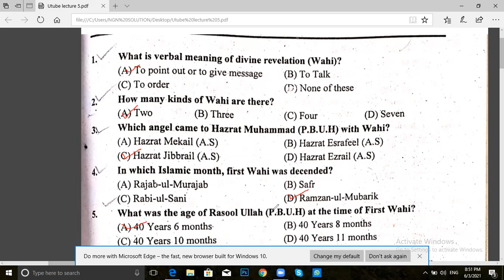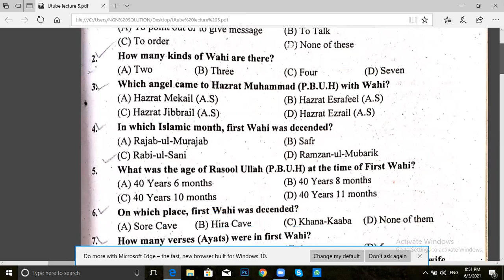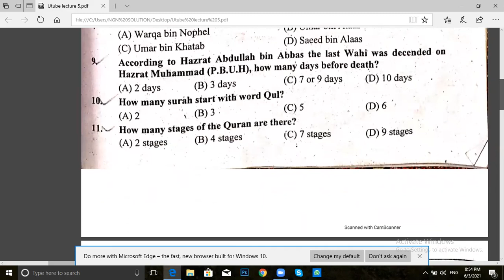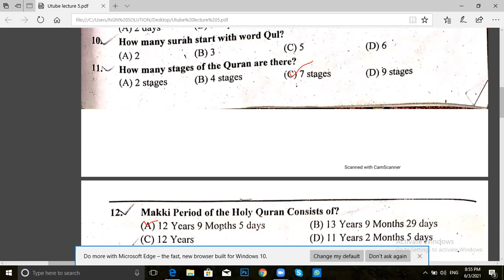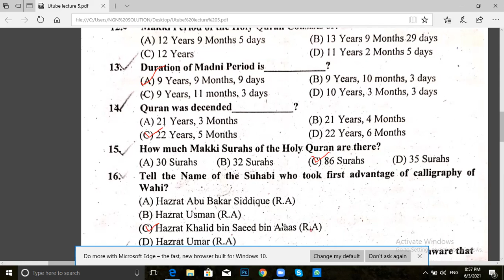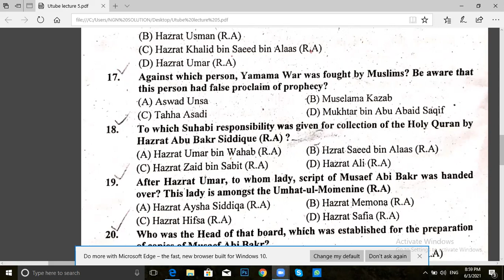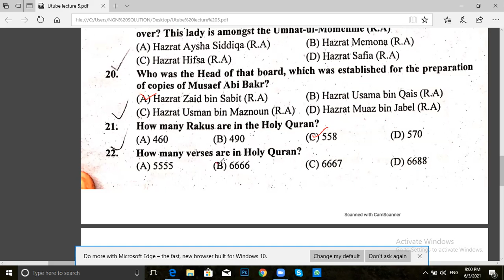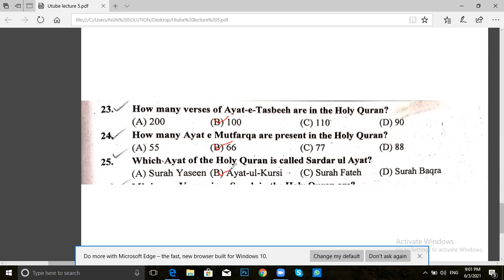|Most Important Islamic Studies MCQs|| PPSC MCQs ||FPSC MCQs||KPPSC MCQs||NTS MCQs||CSS MCQs|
This video will help you to prepare PSC for Headmistress ,Headmaster, Lecturers ,Subject Specialist  and also for all kinds of PSC such as FPSC, KPSC, PPSC. It will  also help you for  preparation of CSS. It is very important for the preparation of NTS. It is very suitable for any type of Senior General Line Teacher  , Senior Science Teacher and Elementary Teachers.This includes questions from Headmaster old papers , Headmistress old papers , CSS old papers , NTS old papers ,Lecturers , Subject Specialist, Senior Teachers and all different tests old papers.Also includes Headmaster Mcqs, Headmistress Mcqs , CSS Mcqs , NTS Mcqs and Senior Teachers  Mcqs and all kinds of different papers Mcqs.This video will include the most important questions related to Islamic Studies . It will help in the preparation of any paper which contains Islamic Studies Questions.
In this lecture you will watch the Islamic Studies MCQs For psc ,fpsc ,ajkpsc ,ppsc ,kpsc ,spsc ,nts ,css and for all competitive Exmas.Very important Islamic studies MCQs. |Most Important Islamic Studies MCQs|| PPSC MCQs ||FPSC MCQs||KPPSC MCQs||NTS MCQs||CSS MCQs| Islamic studies mcqs ,Islamiat Mcqs ,Lecturer Islamic Studies MCqs ,Subject Specialist Islamic Studies MCQs,Islamic studies Lecture,Ppsc mcqs,Ppsc islamic studies lecturers ,Fpsc islamic studies mcqs ,islamic studies bangla ,islamic studies mcqs css 2021,islamic studies mcqs for fia test,islamic studies mcqs css 2020,|Most Important Islamic Studies MCQs|| PPSC MCQs ||FPSC MCQs||KPPSC MCQs||NTS MCQs||CSS MCQs|,kerala psc mcqs ,kerala renaissance psc mcq ,islamic studies.